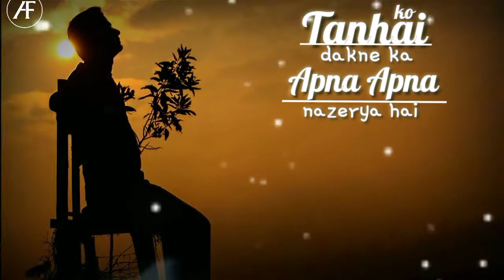Tanhai song shayri by Tulsi Kumar#fill the Tanhai song sad song shayri#alone shayri